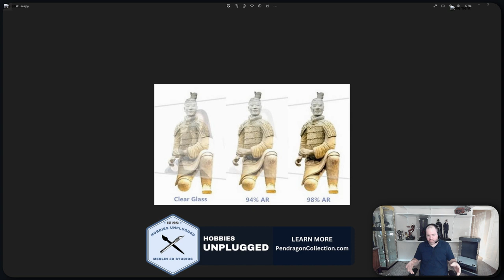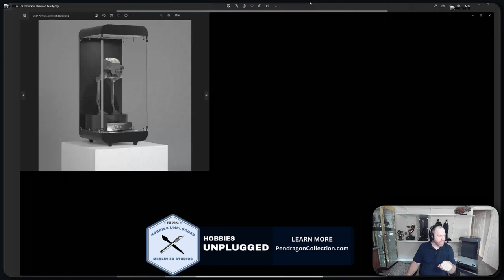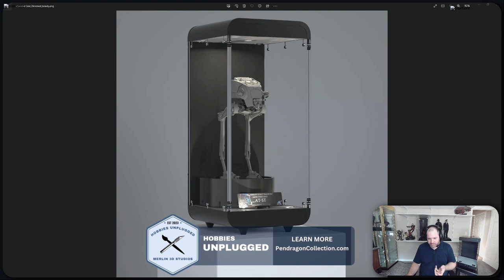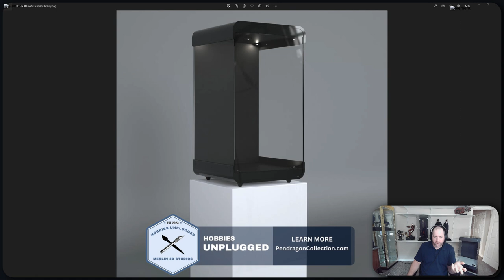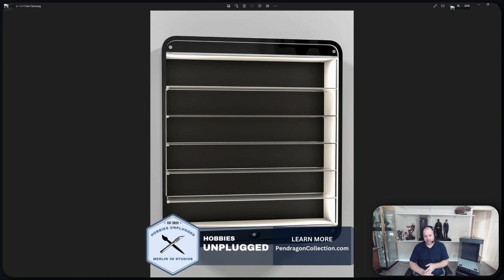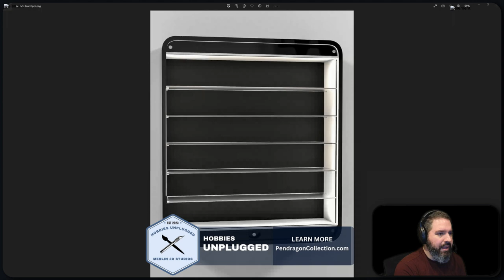Hobbies Unplugged | Episode 1 | Full Transparency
You only get one first episode. And we want to use ours to introduce who we are and where we are coming from when we comment on the Hobbies and Collectibles industries. We are also using this episode to take a deep-dive into our latest product, our Museum-Quality Display Cases.

Learn More About our Display Cases on our